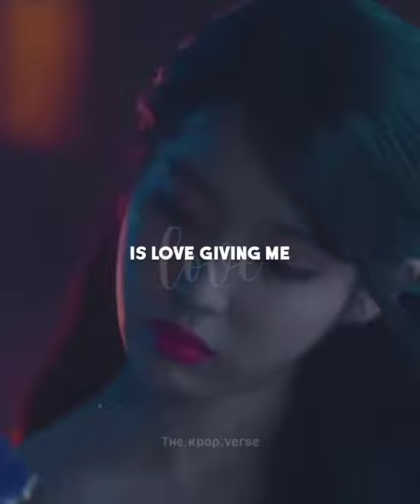Monday Kiz & Punch - Another Day | Hotel Del Luna OST part 1 | MV lyrics for status (ENG SUB)